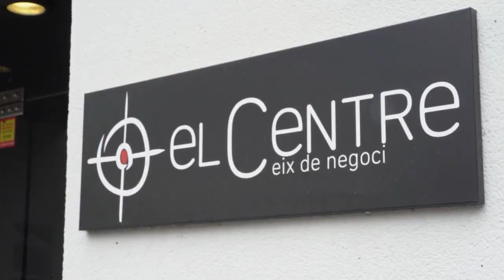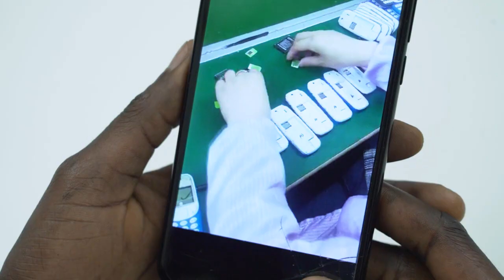BDT | Fadima treballa com a CEO des de Santa Coloma de Farners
Parlem amb la Fadima Diawara, fundadora i CEO de Kunfabo, perquè ens expliqui com està desenvolupant la seva feina com a professional digital a la seva empresa des de Santa Coloma de Farners. Treballar en el sector tecnològic i el treball en remot li han permès estar en contacte amb África, el seu país d'origen.

Si vols saber més sobre Barcelona Digital Talent, pots visitar el nostre web